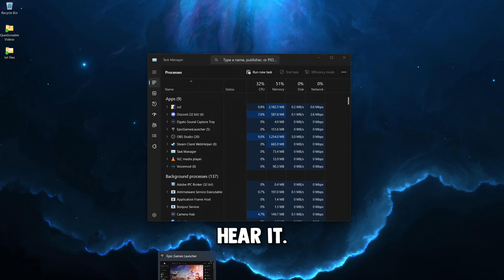Counter Strike 2 is confusing...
-gamertonic